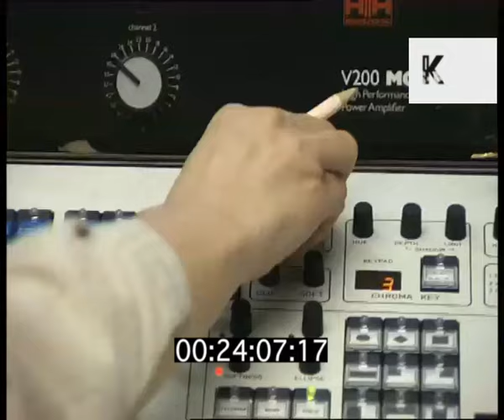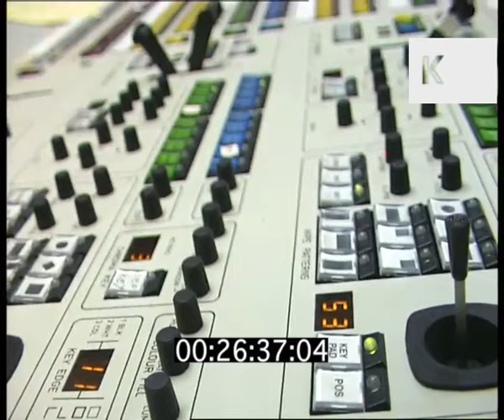1990s Sky TV, Office, Television Studio, Media, London Archive Footage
1995 Sky TV, Office, Television Studio, Media, London Archive Footage from the Kinolibrary Archive Film Collections. Clip ref DW010467 available in SD. To order the clip clean and high res, or to find out more about our archive collections,

1990s Sky TV office and television studio, Mixing Desk, Media